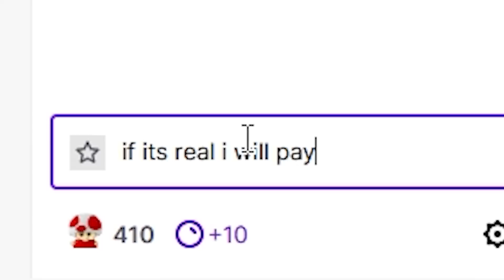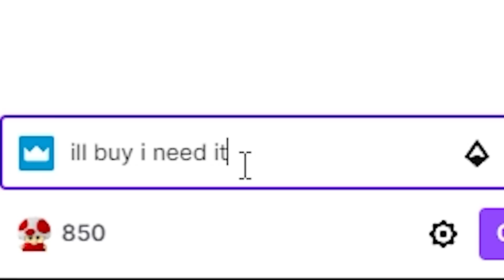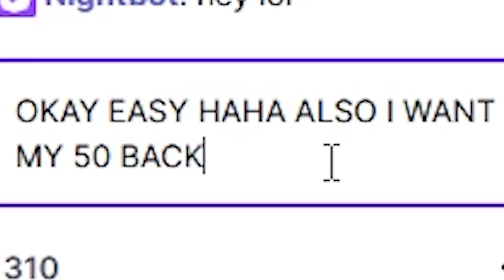I Exposed a Scammer Selling Hacks for $$$